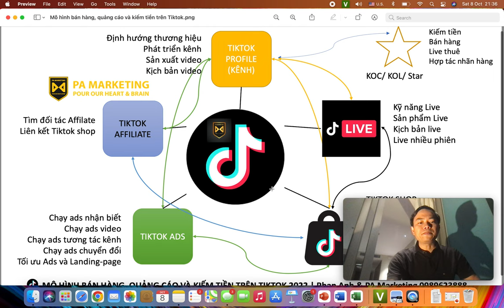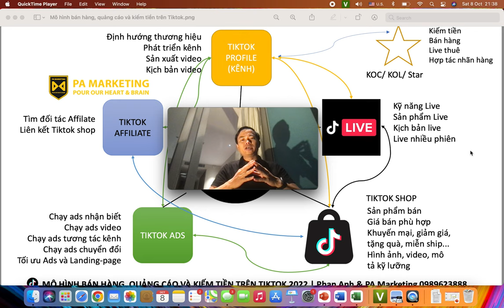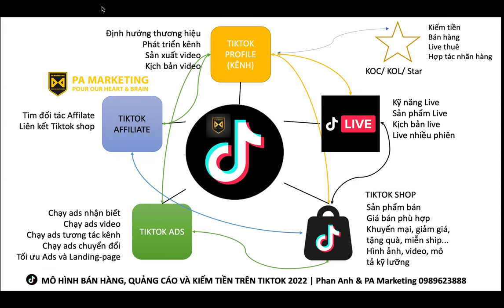Học cách Bán hàng, Kiếm tiền, Quảng cáo trên Tiktok 2022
Phát triển kênh Tiktok
Tiktok Livestream
Tiktok Ads (Quảng cáo Tiktok)
Tiktok Shop
Trụ sở: 3A/19, 59 Lê Đức Thọ, Nam Từ Liêm, HN